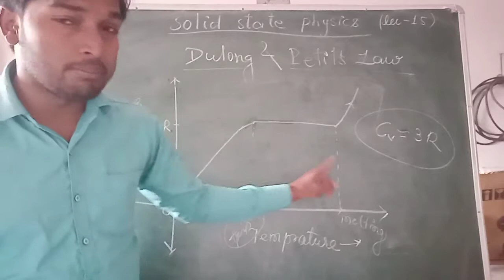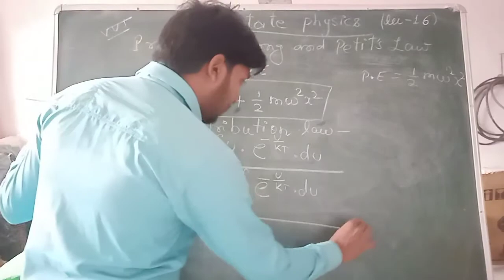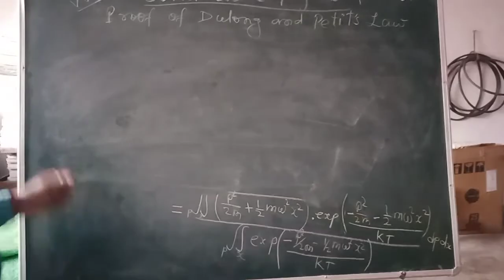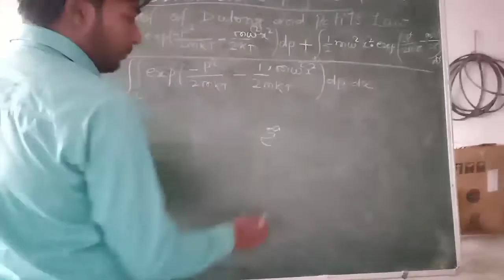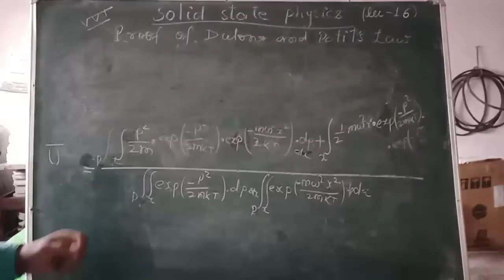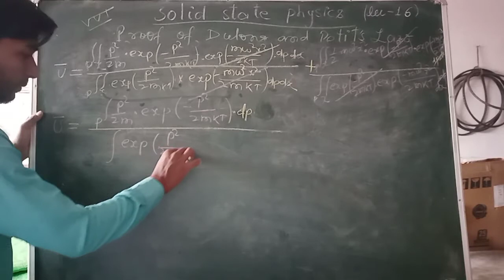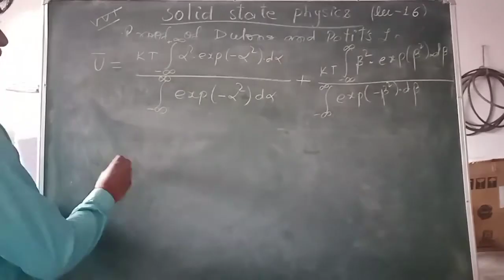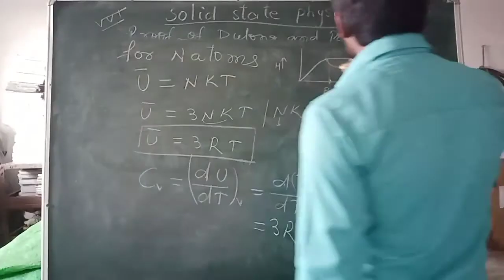PROOF OF DULONG AND PETIT'S LAW || DERIVATION OF DULONG PETIT LAW FROM CLASSICAL PHYSICS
Dulong And Petit's Law ||DULONG PETIT LAW || DERIVATION OF DULONG PETIT LAW FROM CLASSICAL PHYSICS||

ABOUT CHANNEL:-

A.K.Physics Classes is that YouTube channel which teach  the different topic of class 11th,12th,B.Sc. and some other competitive exam like air force ,Indian navi etc.

Dulong and Petits law
Dulong and Petits law Bsc
Dulong and petits law in chemistry
Dulong and petits law proof
Dulong and petits law explanation